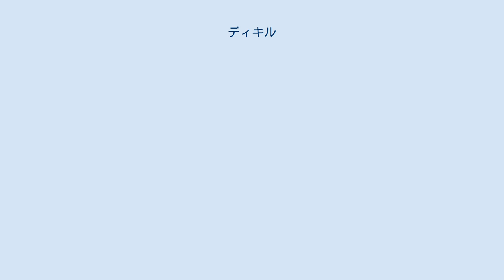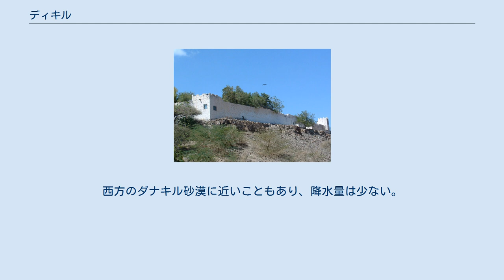ディキル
ディキル（アラビア語: دخيل‎、フランス語: Dikhil）はジブチ南部、ディキル州の都市。
映画『猿の惑星』のロケに使われたアッベ湖からみて東側にあたる。
首都のジブチ市とは国道で結ばれている。
 2012年現在の推計人口は20,908人。
ディキルはDikil、Dikkilとも綴られる。
 アディスアベバ生まれのイギリス人探検家・紀行作家のウィルフレッド・セシジャー(Wilfred Thesiger)が1934年にディキルを訪れた際、フランス人入植者によって建設された「最も堅固な要塞」に驚かされたと述べている。
この要塞はセシジャーの言によれば、20フィートの高さを持つ銃眼を設けられた壁を持ち、上部には鋭利なガラス片と有刺鉄線が設置されていた。
また、二つの監視塔が設けられていた。
訪問の際、現地の守備隊が現地から経済的支援のみを受けており、軍事的・人員的援助を受けていないことから、セシジャーはこの砦がかつてはフランス人ではなく現地人によって使われていたと考えていた。
 1977年から1978年にかけてのオガデン戦争の結果、約8,000人に及ぶソマリ族のイッサ支族が隣国のエチオピアから流出し、近接するアリ・サビエとともにこれを受け入れ、難民キャンプを建設した。
 ジブチ内戦後の1994年に設置されたアルタ州に属していたが、2003年にディキル州がアルタ州から分割された際にその州都となった。
 ディキルの月毎の気温及び降水量は以下の通りとなる。
西方のダナキル砂漠に近いこともあり、降水量は少ない。